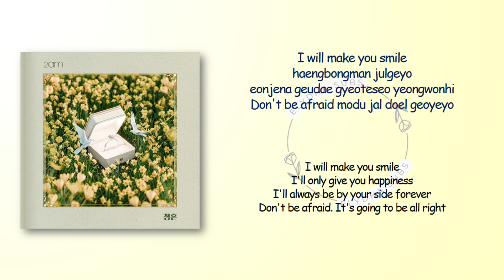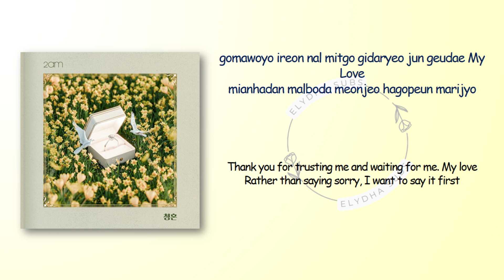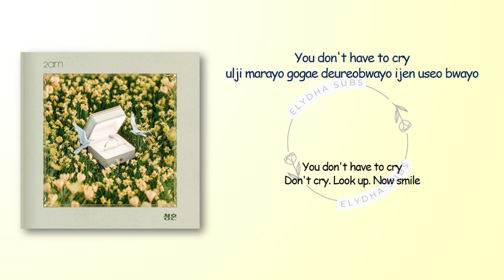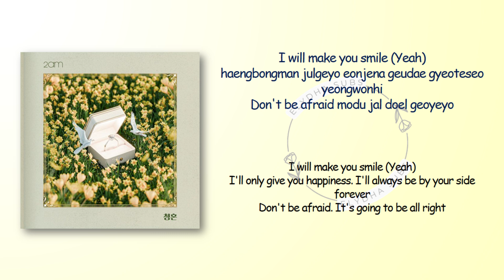2am - Propose (청혼) [RomIEng Lyric]